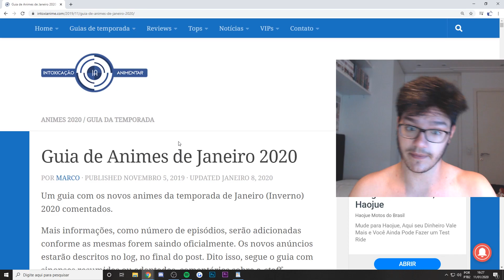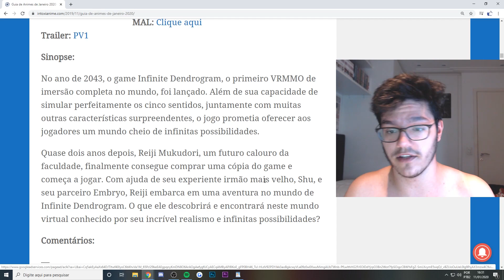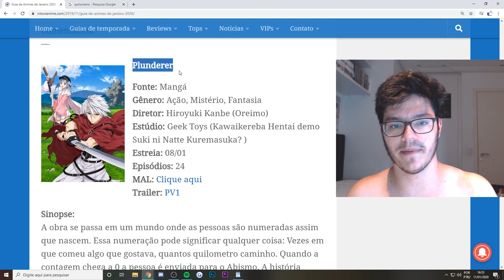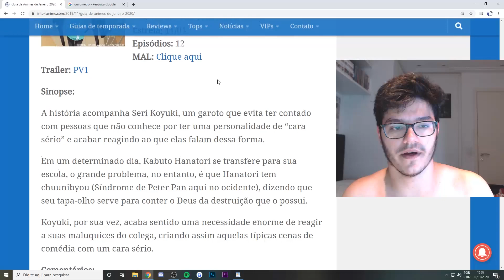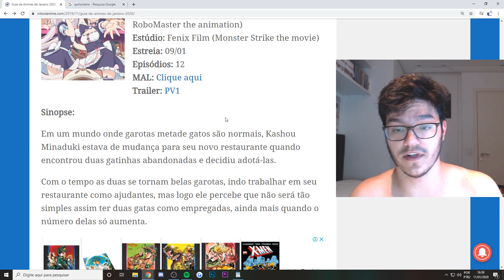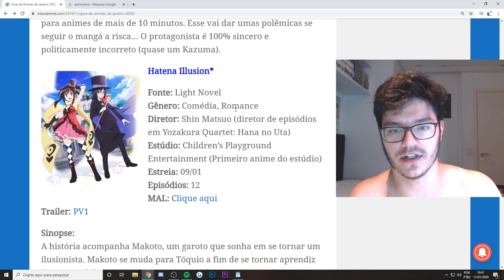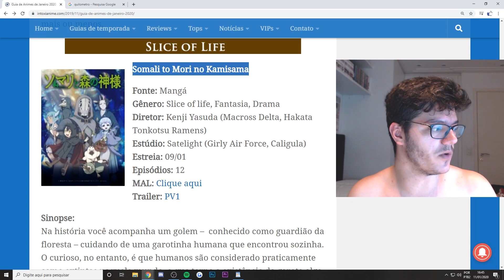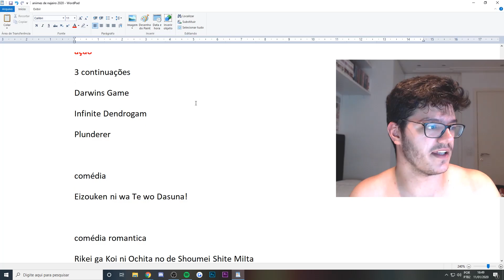ESCOLHENDO OS ANIMES DA TEMPORADA DE JANEIRO/2020